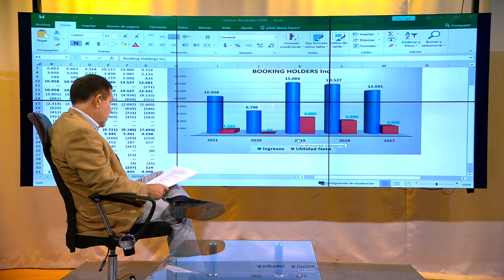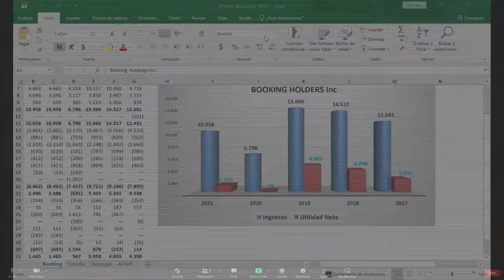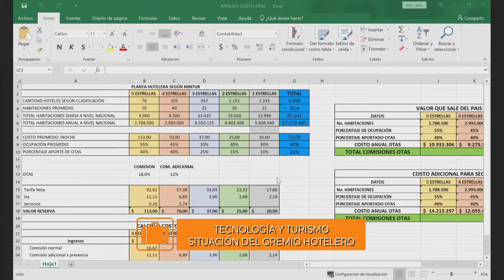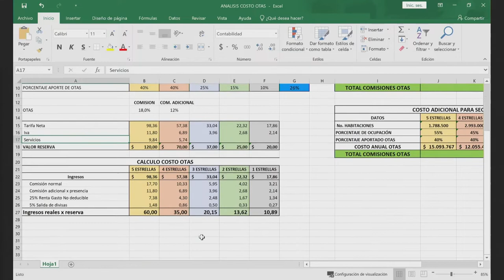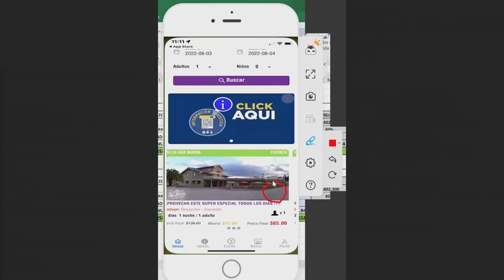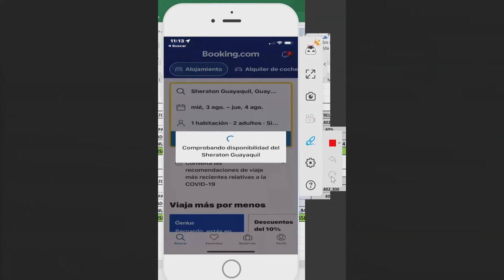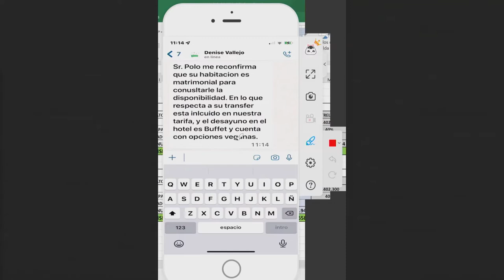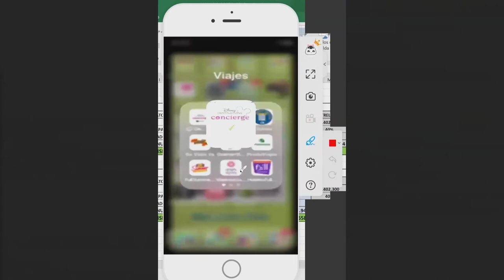MESA DE ANÁLISIS | TURISMO | TECNOLOGIA Y TURISMO